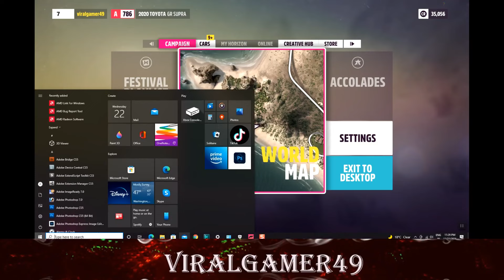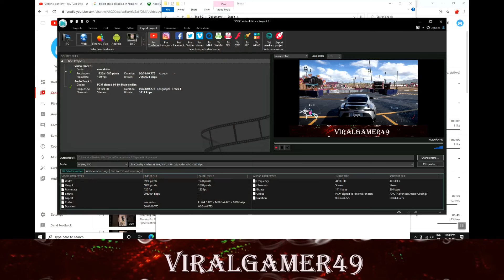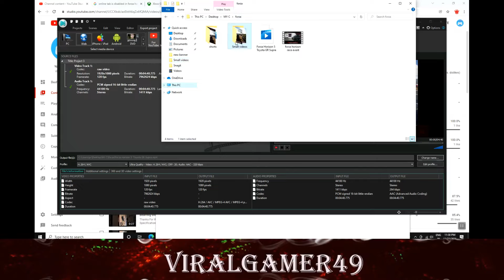Forza Horizon 5 Map Tour With Toyota Supra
My PC Setup:

Keyboard and Mouse
USB Type C adapter